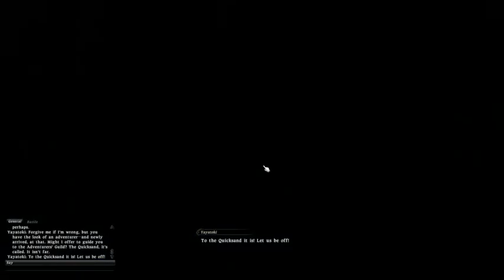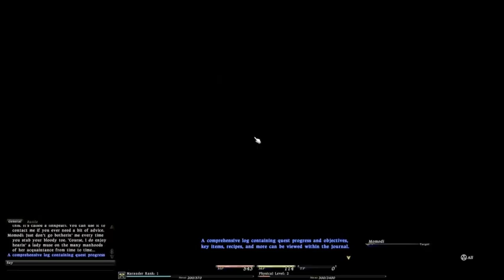Let's Play - Final Fantasy XIV - Part 2 - Rain On The Parade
Part 2 of my 'Let's Play' gameplay and commentary in the MMO, Final Fantasy XIV, by Square Enix.

In this episode we begin by taking a further look at the game's UI elements and functions, as well as some more of the game's core systems. Most importantly, we're taken through the opening storyline as it unfolds, beginning at a festival in our starting city of Ul'dah where something goes horribly wrong..
After having to quickly learn about the combat system, we finally end up out in the 'real world' where we take a look at the questing system, the functionality of the Adventurer's Guild, as well as an explanation of player stores.